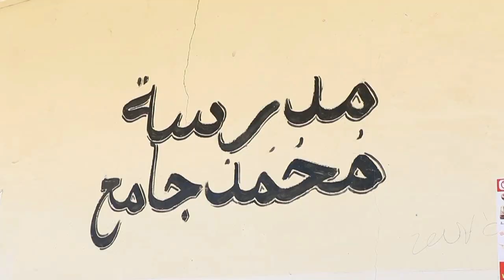Hablaha Hoodaale ee Holand, Oo Guulaystay Iyo Waxay ku Guulaysteen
Waxan Leenahay Waad Guulaysateen, Hablaha Hoodaale == Dhamays Media Production ==